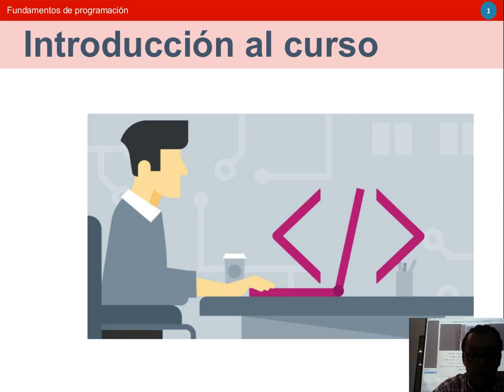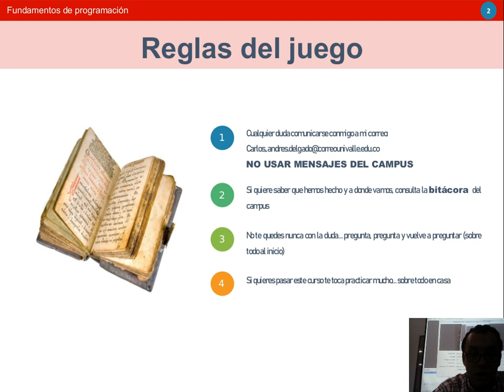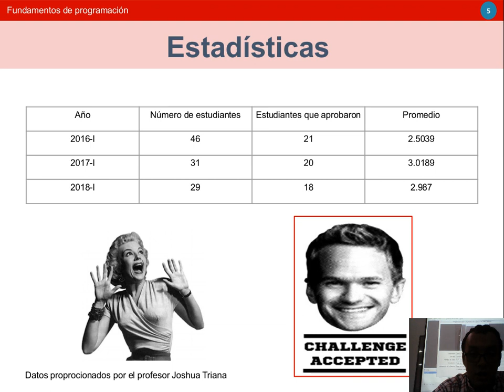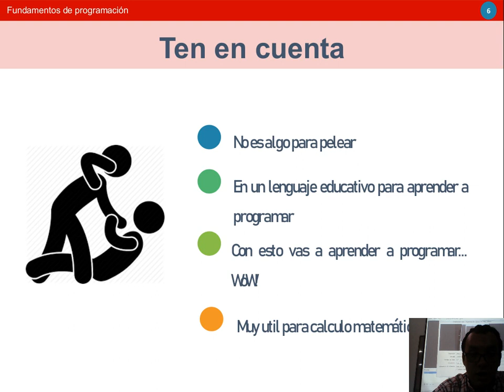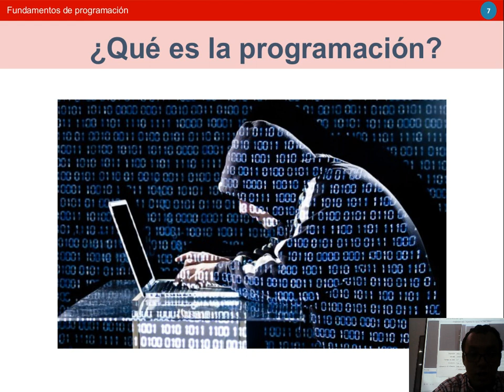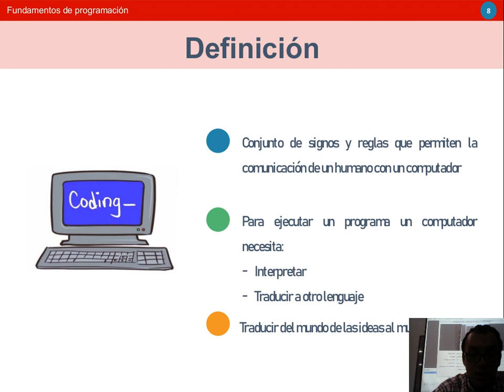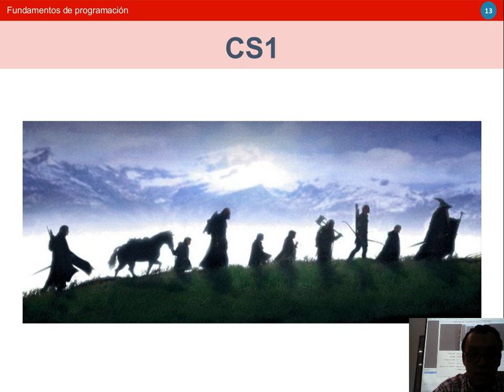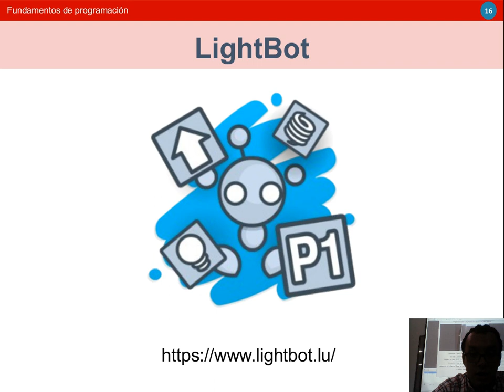FP Clase 1-4 Introducción a la programación I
Clase 27 de Agosto de 2018